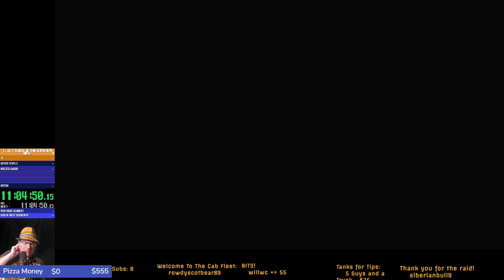Zelda Tears of the Kingdom - First Play Stream 03 (Rito)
Start of Tulin of the Rito - after that quest